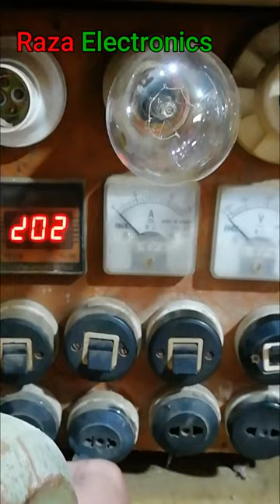1/2 HP motor Starting Ampere Problem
1/2 HP motor Starting Ampere Problem